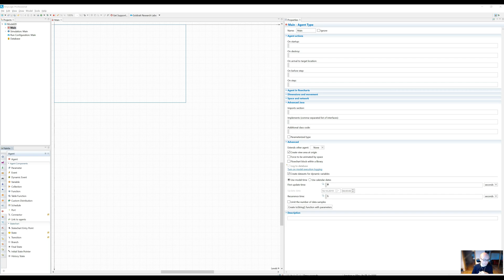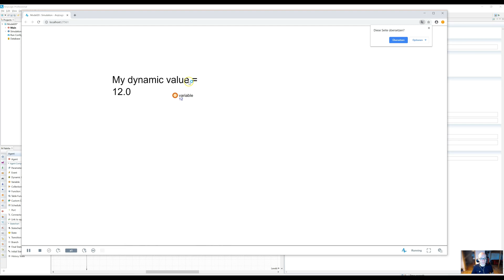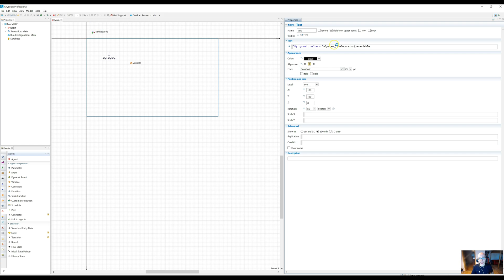How to apply line breaks for texts in AnyLogic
You can easily mess up line breaks by not using this little Java trick for creating a proper new line. Check it out to improve your text formatting.